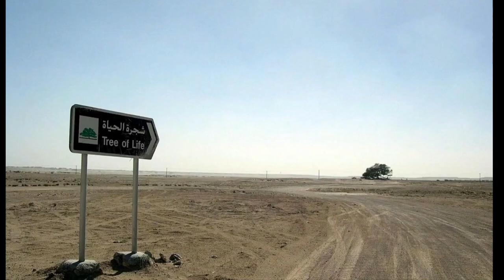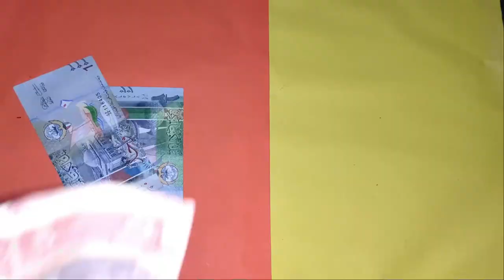One Fact About Every Country in Asia - Part 1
This video will take you through One Fact About Every Country in Asia.

We all know that Asia is the largest continent of the 7 continents on earth, both in size and in population.
Looking to boost your knowledge of every country in this continent?
Let us take you through our treasure trove of quirky & interesting facts about each country in Asia.
So sit back, relax and  get ready for an exciting journey around Asia  without leaving your homes.